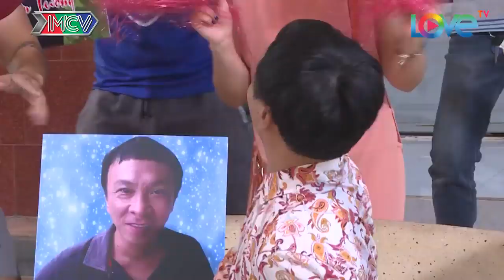Tiểu phẩm Hài VỢ TUI TUI SỢ | 'Huynh đệ tương tàn' chỉ vì cùng thích người đẹp |VTTS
SITCOM VỢ TUI TUI SỢ | 'Huynh đệ tương tàn' chỉ vì cùng thích người đẹp |VTTS

[SITCOM] I'M AFRAID OF MY WIFE | Fight with your Bro when both of you fall for the same girl |VTTS

📺 GIỚI THIỆU SITCOM:

Bộ phim Sitcom “VỢ TUI...TUI SỢ” xoay quanh câu chuyện của 3 cặp vợ chồng trẻ. Các ông chồng đều bị vợ “hành hạ” một cách rất nặng đô. Bên cạnh những tràng cười sảng khoái, tính nhân văn luôn được đề cao của phim “sợ vợ không phải vì sợ, mà vì đó là sự tôn trọng xuất phát từ chính tình yêu thương”.